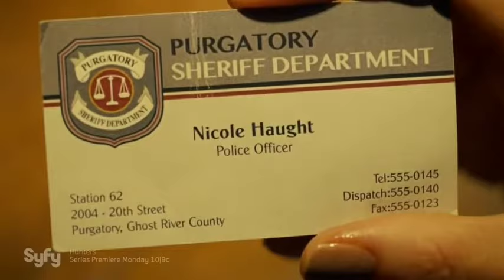WayHaught Season 1 All Scenes • Wynonna Earp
This is a video for WayHaught scenes in season 1. Hope you like it!